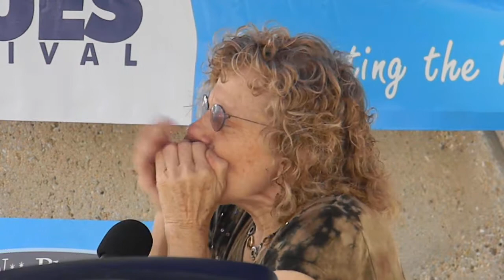It's Always Something - Miles Spicer, Pearl Bailes & David Bird at the Silver Spring Blues Festival